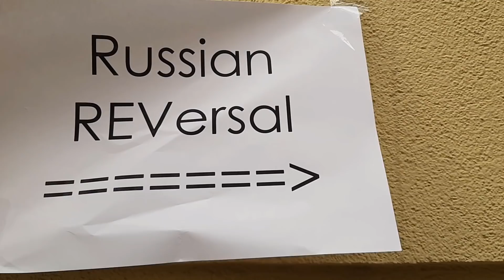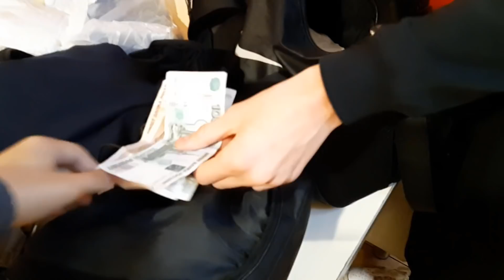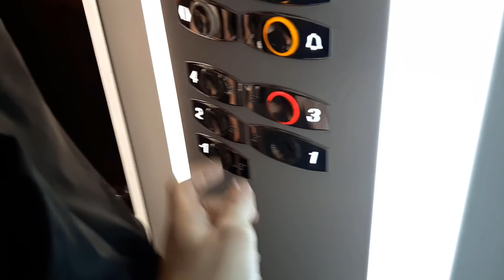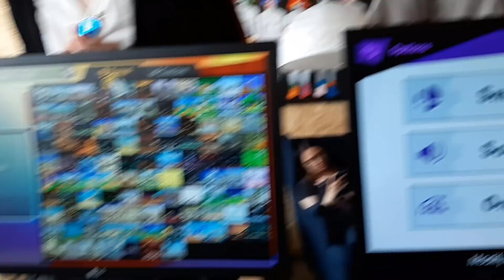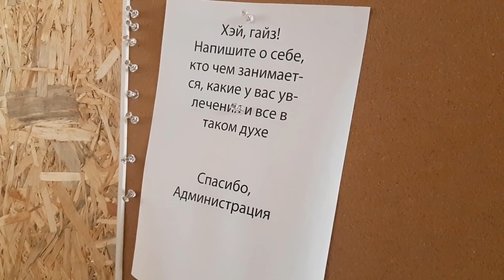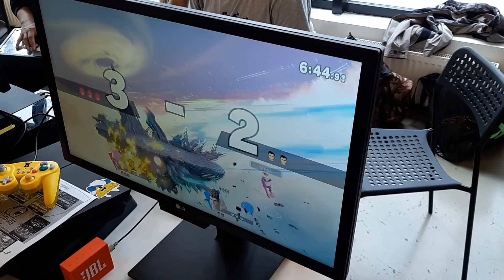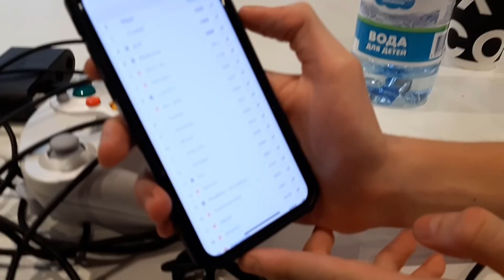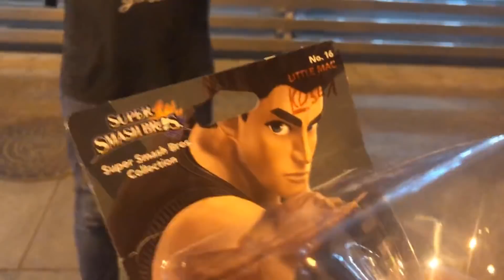ПРИЕХАЛ НА ТУРНИР ПО SSB: ULTIMATE [ВЛОГ]